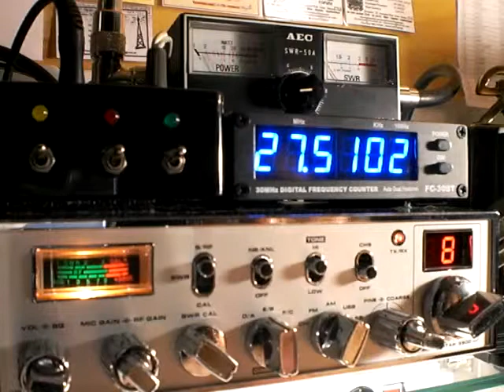30RC/BI & 30LOM106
El amigo Luis del grupo de radio Romeo Charli, activando la provincia de Bizkaia dando progresivo a Paco.
El día 28/5/11a las 13.56 en la frecuencia 27510 USB.
Radio 5/Señal de 3a5.